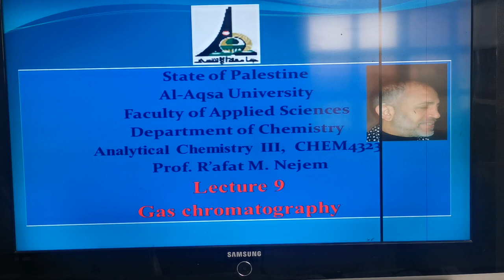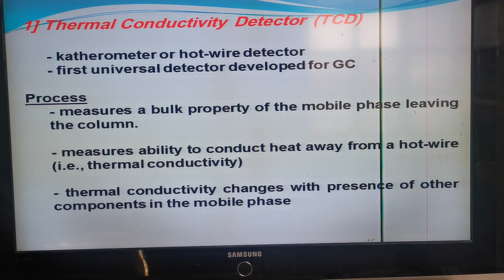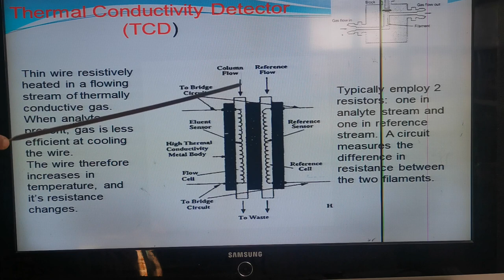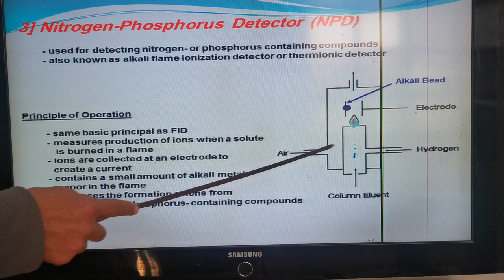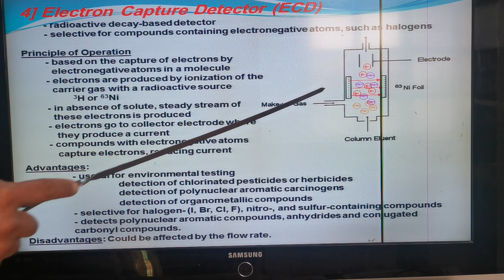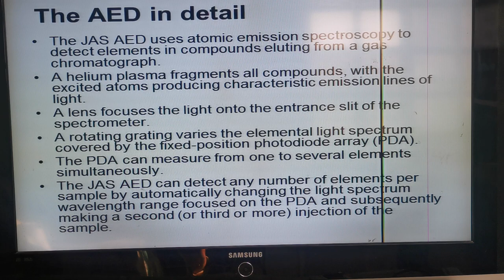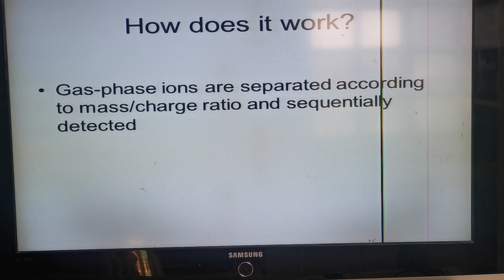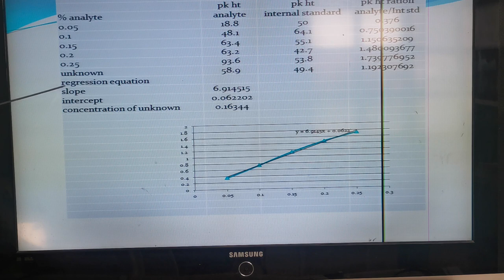Analytical Chem 3